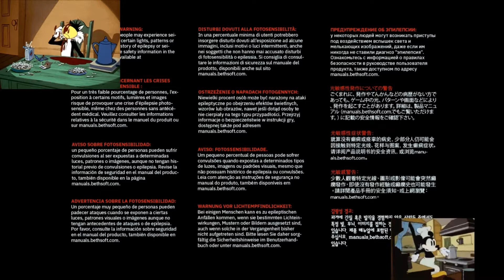DOOM ETERNAL Gameplay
I hope you enjoy it. It's been a long time since I last uploaded and because of that, I thought it would be good to start again with the new release of Doom. I will be playing on the PlayStation 4 and editing on the PC using VSDC, I am in no way sponsored by the company though I would highly recommend it as it's free and really easy to use.

All GIFS and clips used other than Doom Eternal used in this recording I do not own.

Comment any thoughts you have or any ideas you have for future videos.